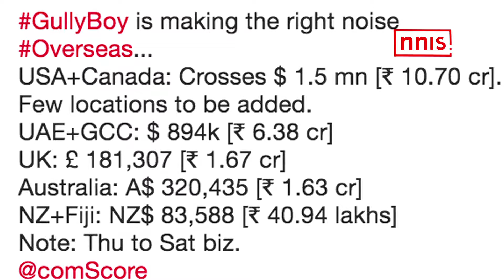‘Gully Boy’ Crosses 50 Crore Mark’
Ranveer’s 'Gully Boy’ is setting another successful record at the box office as it has earned 50 CRORE plus just in three days. Taran Adarsh took to Twitter and announced about  it's growth in India and overseas.